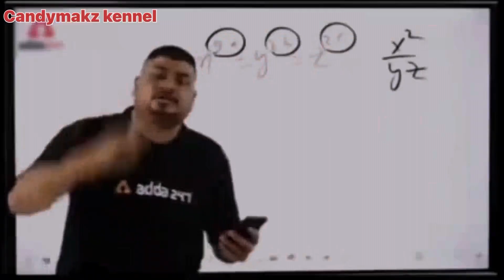Pk k upr hua jaanleva Hamla | Dangerous pitbull kennel😳😱| Fir 😭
Pk k saat gaye khatarnak pitbull kennel me 😳😱|